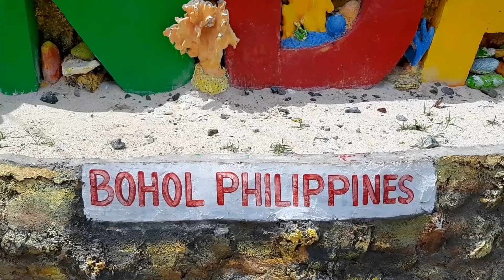Explore Anda de Boracay, Bohol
White sand and Clear Water